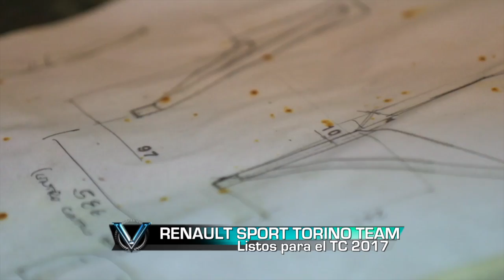El Torino ingresa al TC de la mano de Renault Sport Argentina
Renault Sport presentó a sus Torino, que competirán en el Turismo Carretera 2017. Los pilotos son Emiliano Spataro y Facundo Ardusso, mientras que Esteban Trotta es el Director General del equipo.